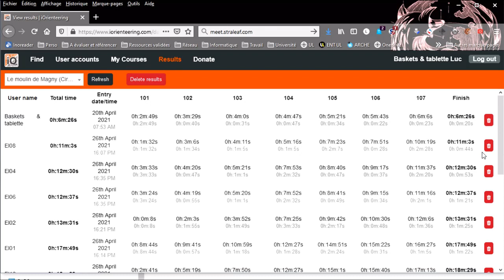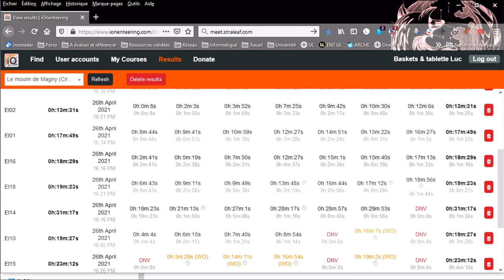04 iOrienteering les résultats d'une course sur le site